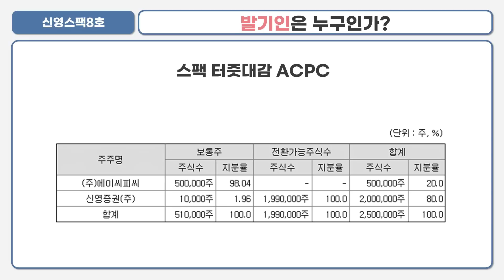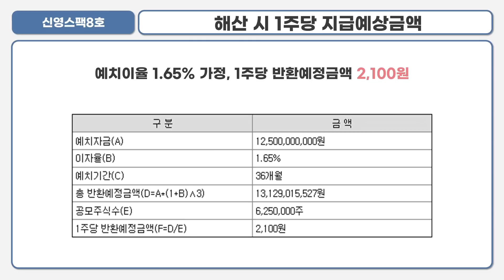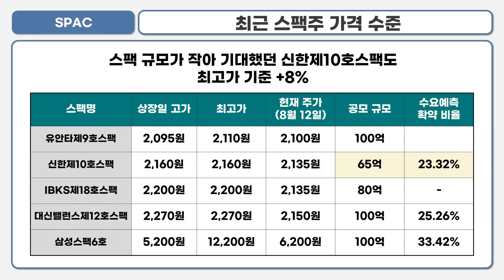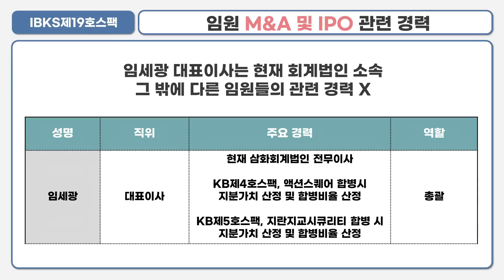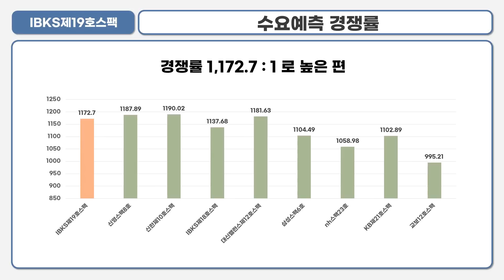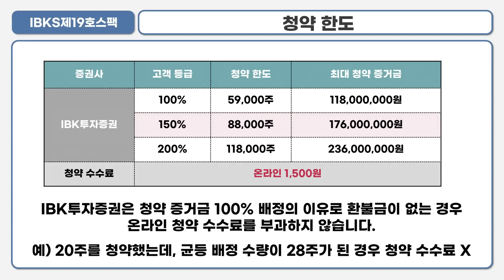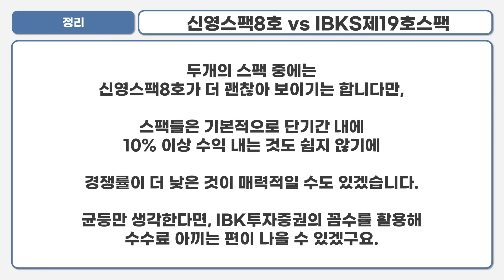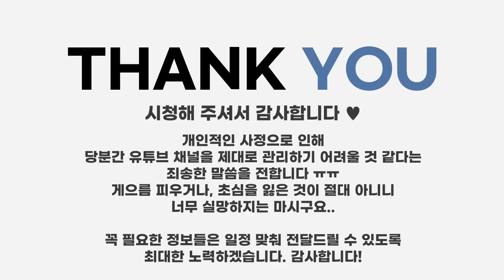[공모주] 신영스팩8호 & IBKS제19호스팩 / 뭐가 더 나을까? / IBK투자증권 청약 수수료 아끼는 방법 / 합병 공시 후 거래정지 중인 스팩 리스트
스팩 밖에 남지 않은 상황이고,
관심 없으실텐데..

그래도. 그냥 건너뛰자니 괜한 책임감이 발목을 잡네요.ㅎㅎ